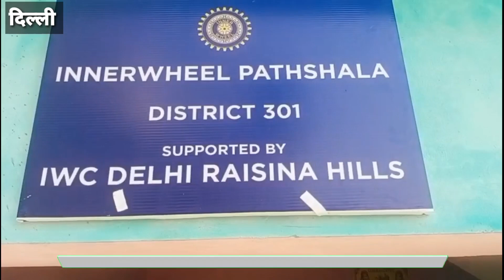साउथ दिल्ली के संजय कॉलोनी भाटी माइंस में खोली गई Inner Wheel पाठशाला